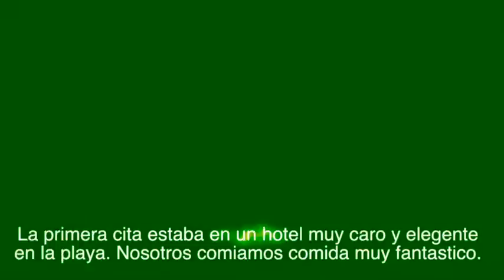Laura no esta Jimmy Simon Chris Brody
Edited by Jimmy Carlson

Cast

Nek/Musica Maximo guy: Jimmy Carlson
Laura/Nek's mom/Interviewer 2: Simon Bermeo Ewin
Juanes/ Interviewer 3: Brody Barken
Interviewer 1: Chris Perrando